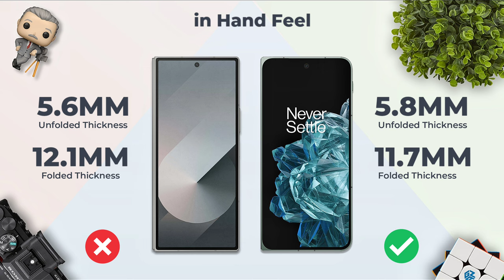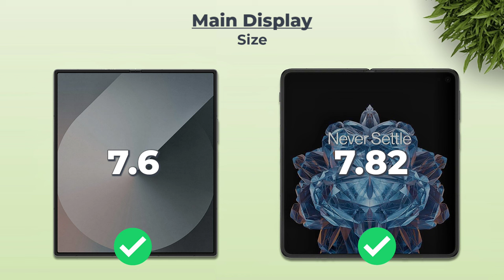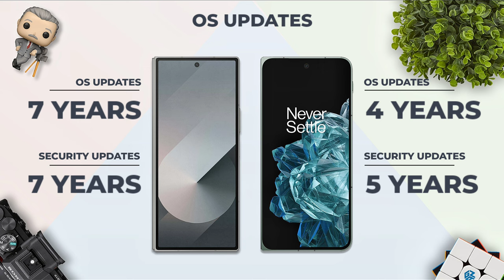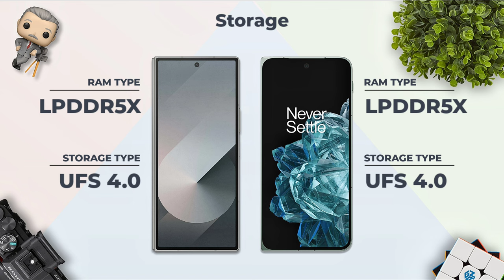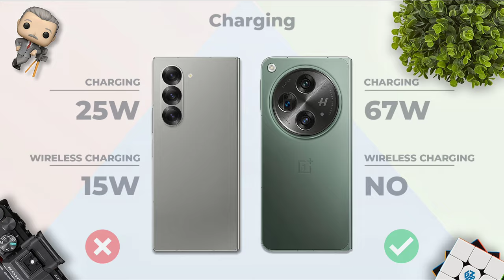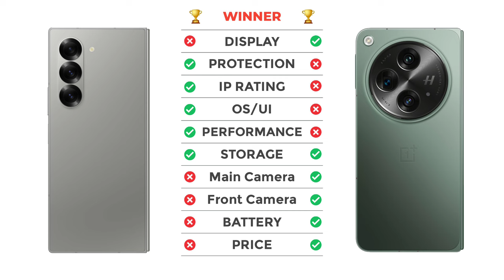Samsung Z Fold 6 vs Oneplus Open || Full Comparison ⚡ Which one is Best?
samsung z fold 6 vs oneplus open

samsung z fold 6 vs oneplus open camera test
samsung z fold 6 vs oneplus open speed test
samsung z fold 6 vs oneplus open pubg test
samsung z fold 6 vs oneplus open gaming test
samsung z fold 6 vs oneplus open battery test
samsung z fold 6 vs oneplus open battery drain test
samsung z fold 6 vs oneplus open charging test
samsung z fold 6 vs oneplus open antutu benchmark
samsung z fold 6 vs oneplus open antutu test
samsung z fold 6 vs oneplus open durability test
samsung z fold 6 vs oneplus open waterproof test

samsung z fold6
samsung z fold 6 vs iphone 15 pro max
samsung z fold 6 vs iphone 14 pro max
samsung z fold 6 vs s24 ultra
samsung z fold 6 vs oneplus open 2
samsung z fold 6 vs vivo x fold
samsung galaxy z fold 6 vs iphone 15 pro max
galaxy z fold 6 vs s24 ultra
galaxy z fold 6 samsung
z fold 6 samsung
z fold 6 ultra
z fold 6 leaks
z fold 6 unboxing
z fold 6 launch
z fold 6 review
z fold 6 release date
z fold 6 mkbhd
z fold 6 unbox therapy
z fold 6 rumors